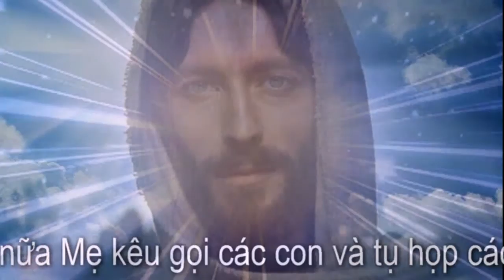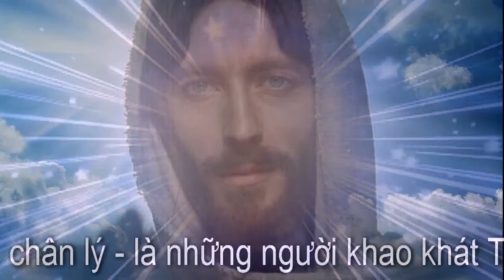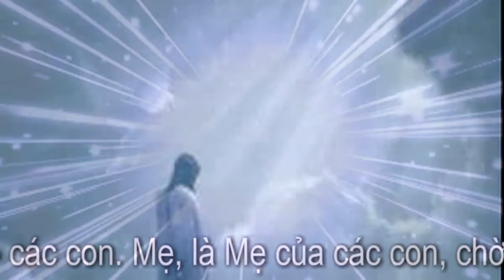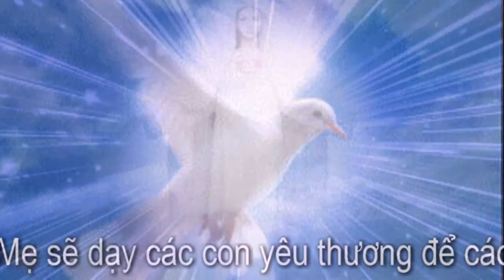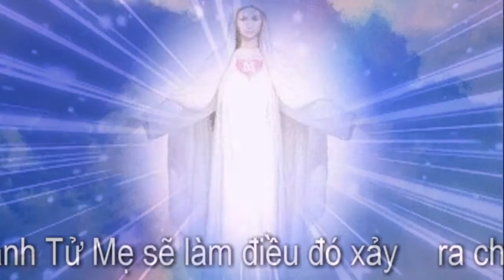Our Lady of Medjugorje ❤ Thông điệp Medjugorje ngày, 2.Tháng Chín 2015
„Các con yêu dấu, Các Tông đồ tình thương dấu ái của Mẹ, những người mang chân lý của Mẹ, một lần nữa Mẹ kêu gọi các con và tụ họp các con chung quanh Mẹ để giúp Mẹ, để giúp tất cả các con của Mẹ là những người khát vọng yêu thương và chân lý - là những người khao khát Thánh Tử Mẹ. Mẹ là một hồng ân từ Cha Trên Trời, được gửi tới để giúp các con sống Lời của Thánh Tử Mẹ. Các con hãy yêu thương nhau. Mẹ đã sống cuộc đời trần thế của các con. Mẹ biết rằng nó không phải luôn luôn dễ dàng, nhưng nếu như các con yêu thương nhau, các con cầu nguyện với cả tấm lòng, các con sẽ tiến tới đỉnh cao tâm linh và con đường tới Thiên Quốc sẽ được mở ra cho các con. Mẹ, là Mẹ của các con, chờ đón các con tại nơi đó bởi vì Mẹ đang ở nơi đó. Các con hãy trung thành với Thánh Tử Mẹ và dạy người khác trung thành. Mẹ ở với các con. Mẹ sẽ giúp các con. Mẹ sẽ dạy các con niềm tin mà các con biết thế nào để chuyển giao nó tới người khác cho đúng cách. Mẹ sẽ dạy các con chân lý để các con biết thế nào để nhận thức rõ. Mẹ sẽ dạy các con yêu thương để các con có thể tới chỗ nhận biết cái gì là tình yêu thương thật sự. Các con của Mẹ ơi, Thánh Tử Mẹ sẽ làm điều đó xảy ra cho Ngài nói qua ngôn từ và hành động của các con. Cám ơn các con. ”